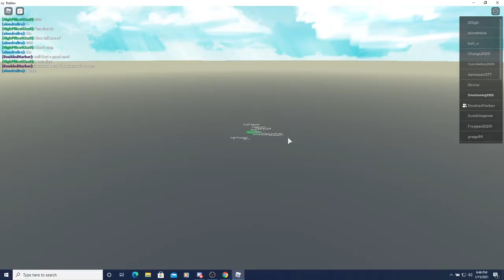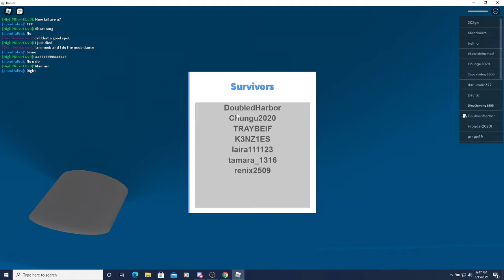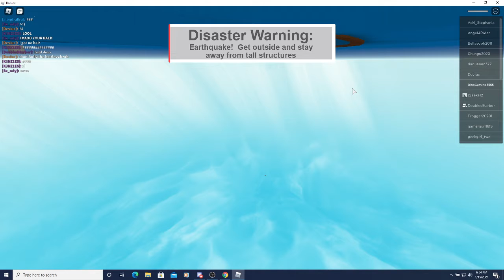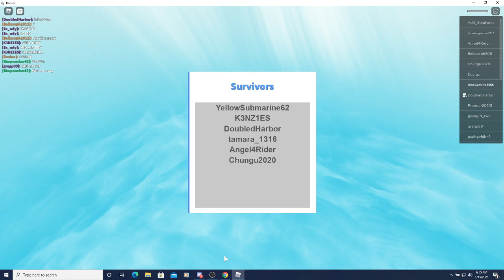Roblox natural disaster survival with a special guest!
Today i play natural disaster survival with a special guest!